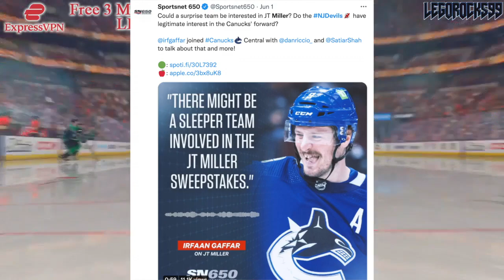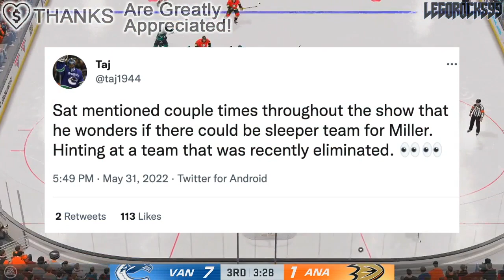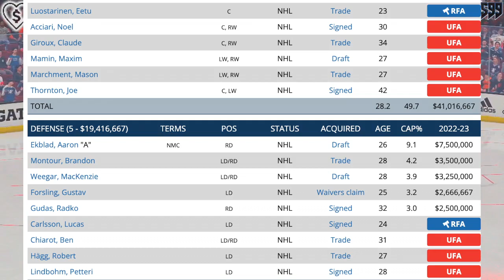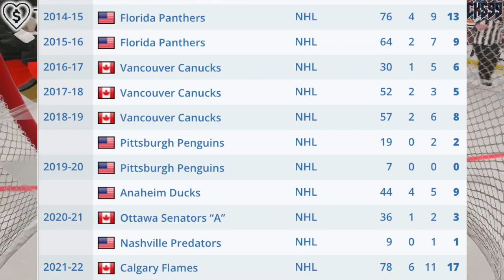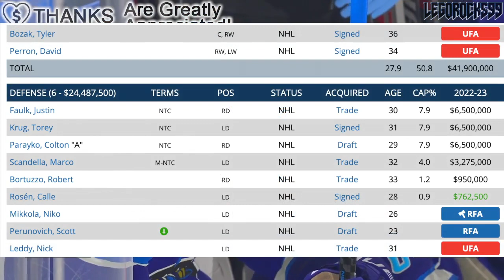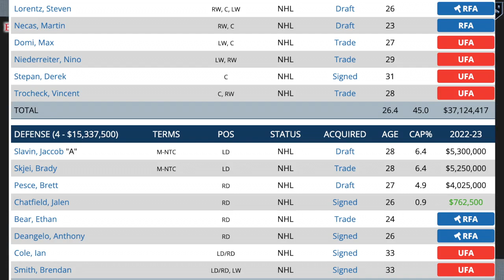SLEEPER TEAM IN On JT Miller? Vancouver Canucks Trade Rumours (Flames, Hurricanes, Panthers, Blues)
We made this video discussing the idea of Vancouver Canucks forward JT Miller getting sent over to a sleeper team, as hinted at by the folks over at Sportsnet 650. There was an implication that a team that was eliminated from the Stanley Cup Playoffs might be interested, so let's discuss the Blues, Hurricanes, Panthers, and Flames.

The 2021 NHL Draft 1st Round went as follows:

1st) Buffalo Sabres, Owen Power
2nd) Seattle Kraken, Matty Beniers
3rd) Anaheim Ducks, Mason McTavish
4th) New Jersey Devils, Luke Hughes
5th) Columbus Blue Jackets, Kent Johnson
6th) Detroit Red Wings, Simon Edvinsson
7th) San Jose Sharks, William Eklund
8th) Los Angeles Kings, Brandt Clarke
9th) Arizona Coyotes (from Vancouver Canucks), Dylan Guenther
10th) Ottawa Senators, Tyler Boucher
11th) Arizona Coyotes, FORFEITED
12th) Columbus Blue Jackets (from Chicago Blackhawks), Cole Sillinger
13th) Calgary Flames, Matthew Coronato
14th) Buffalo Sabres (from Philadelphia Flyers), Isak Rosén
15th) Detroit Red Wings (from Dallas Stars), Sebastian Cossa
16th) New York Rangers, Brennan Othmann
17th) St. Louis Blues, Zachary Bolduc
18th) Winnipeg Jets, Chaz Lucius
19th) Nashville Predators, Fedor Svechkov
20th) Minnesota Wild (from Edmonton Oilers), Jesper Wallstedt
21st) Boston Bruins, Fabian Lysell
22nd) Edmonton Oilers (from Minnesota Wild), Xavier Bourgault
23rd) Dallas Stars (from Washington Capitals via Detroit Red Wings), Wyatt Johnson
24th) Florida Panthers, Mackie Samoskevich
25th) Columbus Blue Jackets (from Toronto Maple Leafs), Corson Ceulemans
26th) Minnesota Wild (from Pittsburgh Penguins), Carson Lambos
27th) Nashville Predators (from Carolina Hurricanes), Zachary L’Heureux
28th) Colorado Avalanche, Oskar Olausson
29th) New Jersey Devils (from New York Islanders), Chase Stillman
30th) Vegas Golden Knights, Zach Dean
31st) Montreal Canadiens, Logan Mailloux
32nd) Chicago Blackhawks (from Tampa Bay Lightning via Columbus Blue Jackets), Nolan Allan